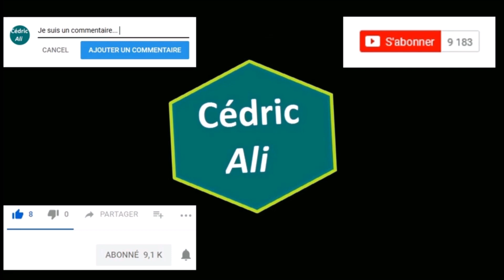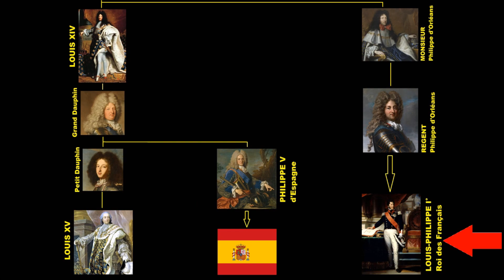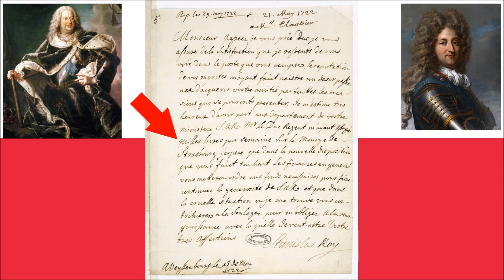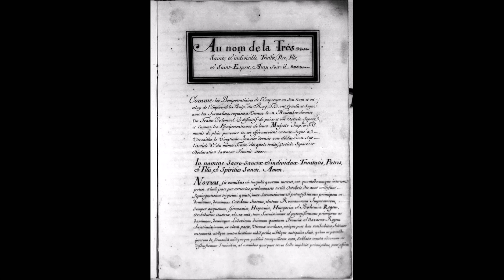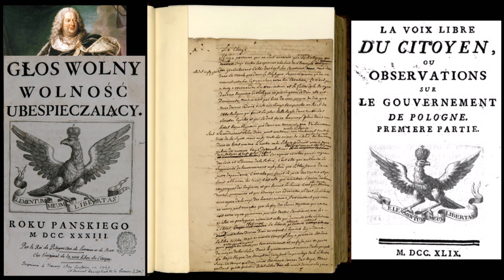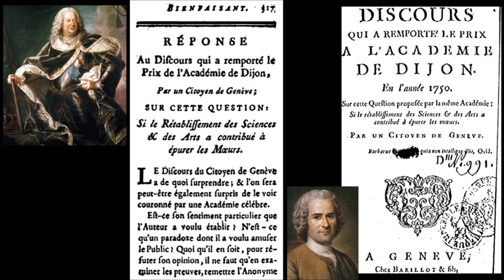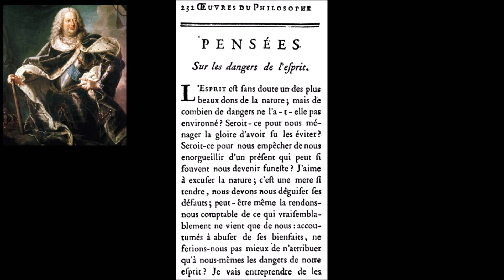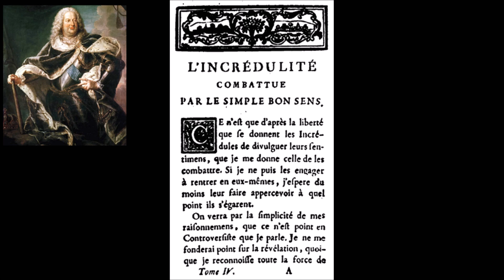Histoire des Ducs de Lorraine (partie 8)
Histoire des Ducs de Lorraine (partie 8) Charles V, Léopold Ier, François III et Stanislas Leszczynski